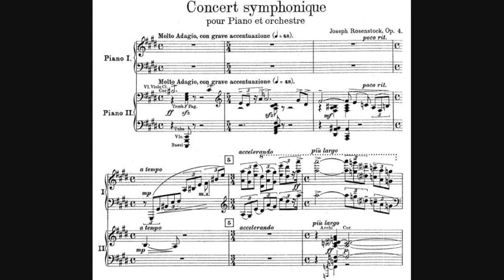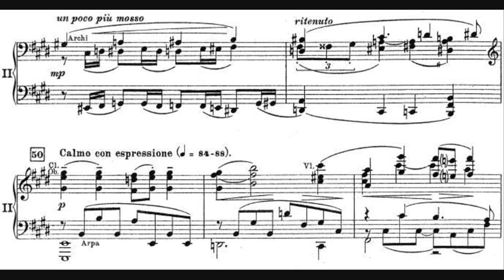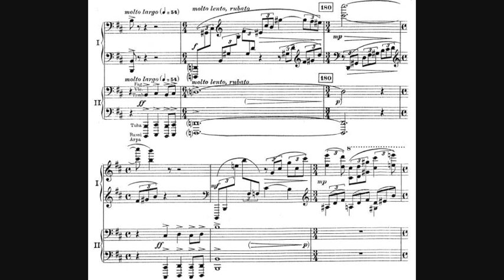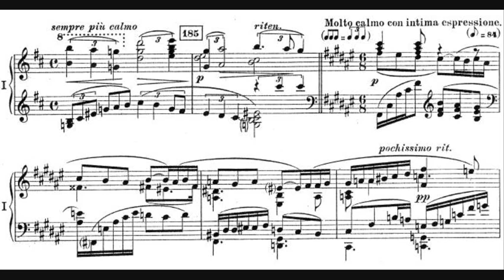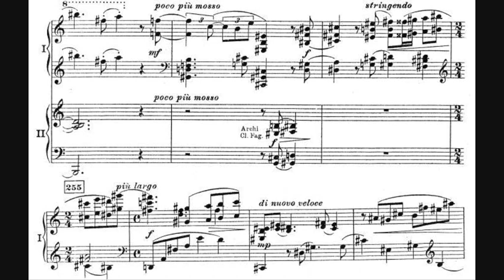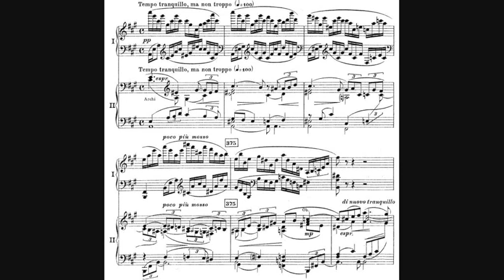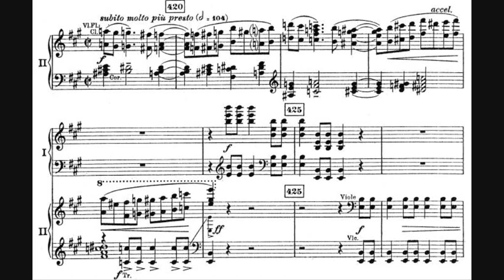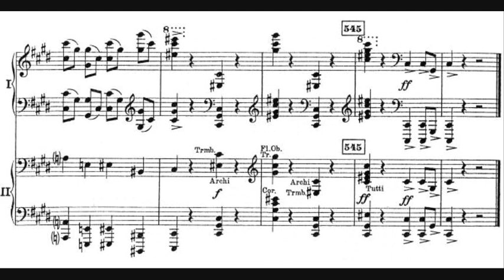Joseph Rosenstock - Concerto Symphonique, for piano and orchestra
- Composer: Joseph Rosenstock (27 January 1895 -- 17 October 1985)
- Orchestra: AVRO Omroep Orchestra
- Conductor: Hugo Rignold
- Soloist: Stevan Bergmann (piano)
- Year of recording: 1957

Concerto Symphonique, for piano and orchestra, Op. 4, written in 1919/1920.

Joseph Rosenstock was a Polish Jewish conductor, who notably conducted the Met in New York. This Concerto Symphonique is one of the few compositions he wrote in his life. It is composed in the late romantic style; not strictly a piano concerto because the viola and orchestra have both important solo parts as well. The whole concerto consists of one extended movement, however the concerto goes through many tempi and dynamic changes and seems to contain some sort of sonata form.

The first performance was in Vienna in 1920, with Rosenstock himself as soloist (and the performer in this recording, Bergmann, in the audience). Another performance was on 8 April 1921 with the Dresden Staatsoper under Fritz Busch, with Walter Gieseking as soloist. This recording with Stevan Bergmann is the only recording ever made of the concerto, the viola solo halfway through is played by Willie Bush.